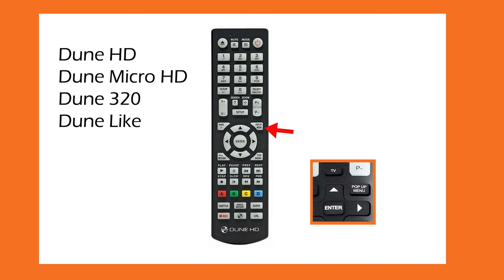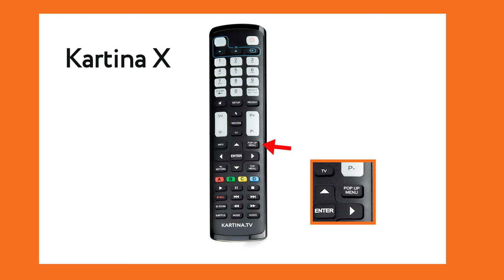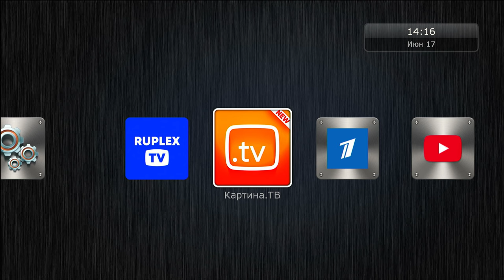После обновления прошивки на экране исчезли Белая или Оранжевая Картина ТВ. Что делать?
Вопрос, волнующий очень многих. На приставке EVA, а так же все виды приставок поколения Dune (Dune HD, Dune Micro HD, Dune X, Dune Relax, Dune Like, Dune 320) после обновления прошивки исчез один из двух квадратов. Или Белая, или Оранжевая Картина ТВ. Как поступить? Как вернуть её обратно?
Прежде всего - НЕ РАССТРАИВАТЬСЯ! Проблема решается за 2 минуты. Как?
Об этом подробно в данном ролике.
С уважением, Юрий Тенман.